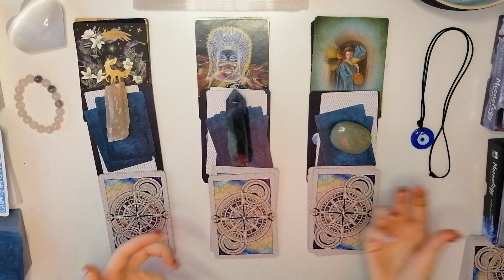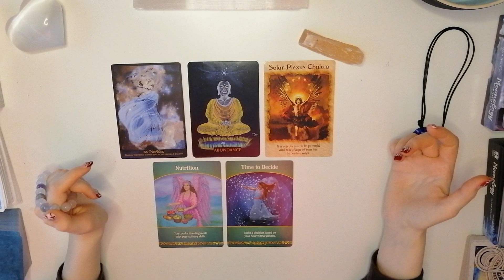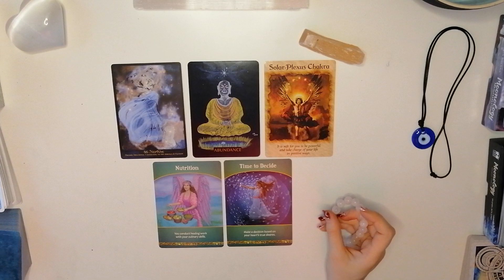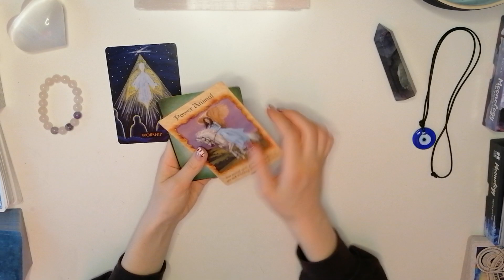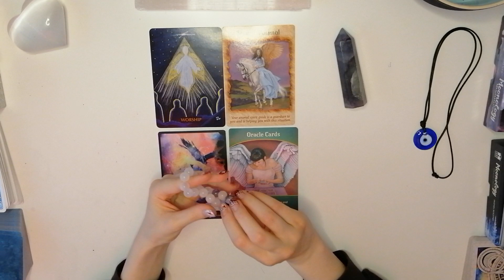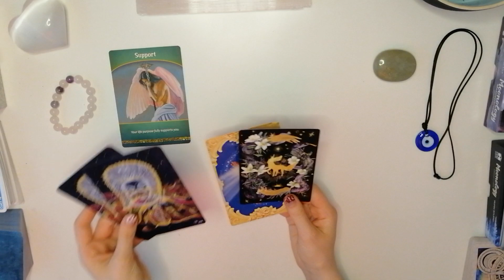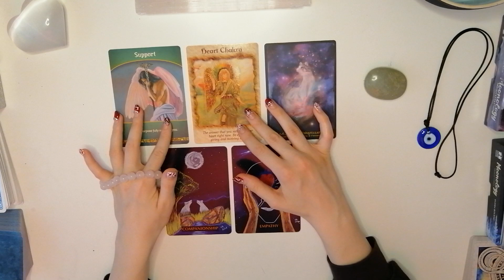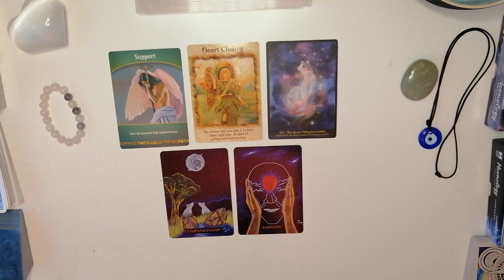𝐌𝐀𝐘 🔮 PREDICTIONS + detailed messages / SPIRITUALITY, CAREER💰 & LOVE/ 𝒫𝐼𝒞𝒦 𝒜 𝒞𝒜𝑅𝒟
Welcome to a pick-a-card, in-depth reading dedicated to the month of MAY and Taurus Season! We're diving as deep as we can into a detailed forecast which includes extended portions for each pile that can be purchased :) I am covering the esoteric, spiritual messages about MAY from your guides and spirit team here on YOUTUBE and we expand into more details on career and love in the extended readings.

✨ TIMESTAMPS ✨
PILE SELECTION - 3:43
PILE 1 - 4:12

PILE 2 - 27:51

PILE 3 - 52:05